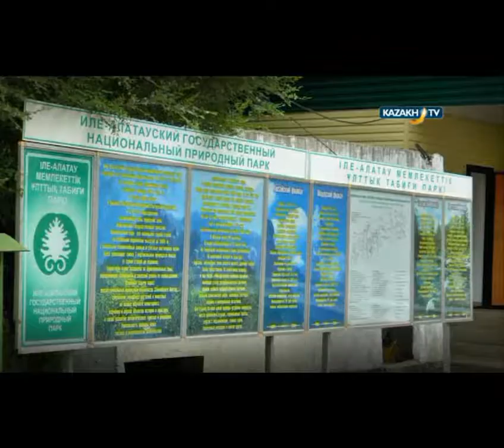"Nature's kingdom" #7 (19.06.2016)-Kazakh TV-eng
Today in our program:
Kazakshtan is rich to unique natural wild life reserves and national parks that today they are landmarks of the country.